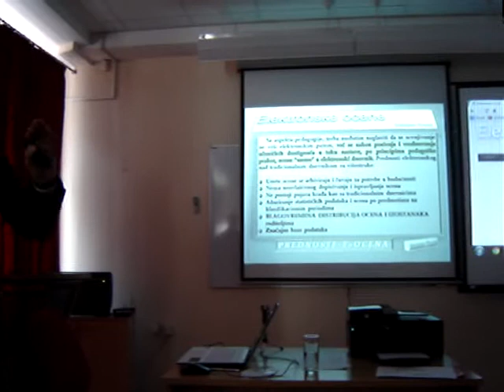eOcene 2013 02 02 13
Prezentacija "Elektronskih ocena", Regionalni centar Nis, subota 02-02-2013